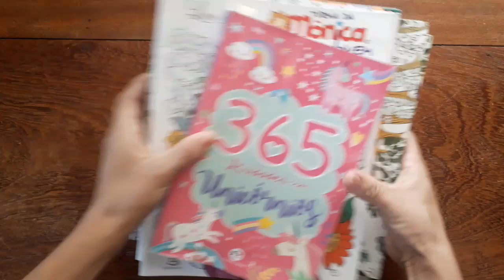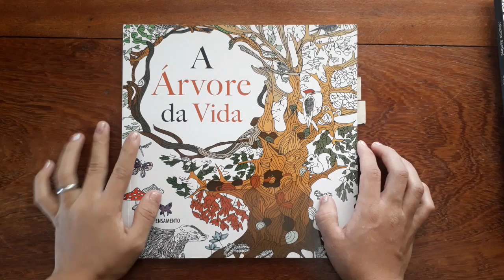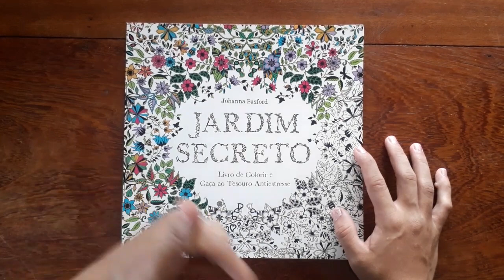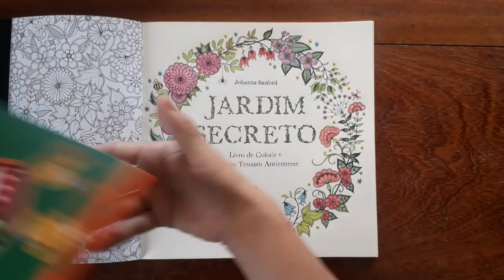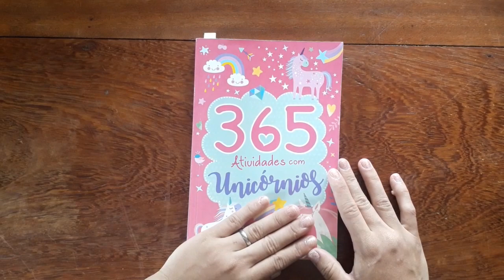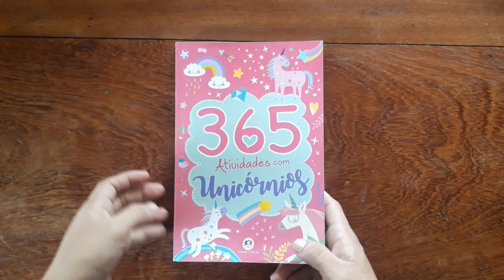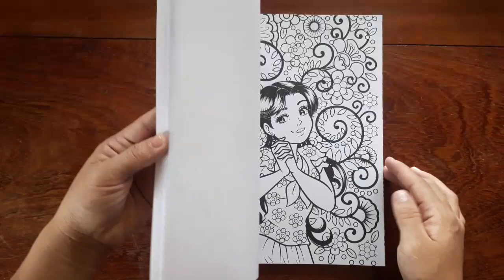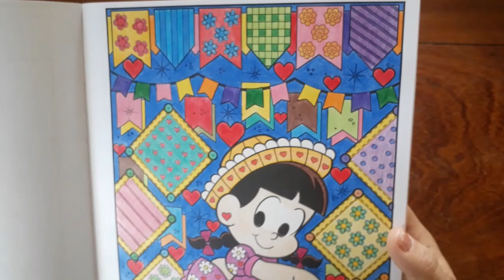Coloridos do mês de junho 📚😍.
No vídeo de hoje vim monstrar meus coloridos do mês de junho de 2023 ,eu amei o resultado dos coloridos. Espero que gostem.